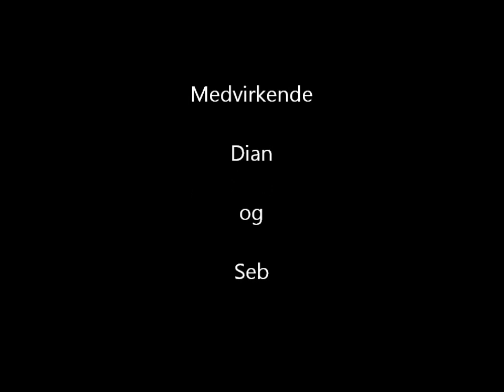Football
Håber at i syntes om det.